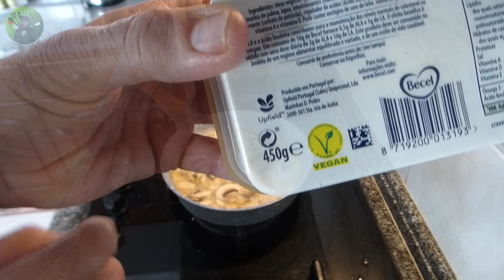Seitan com cogumelos ao whisky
Mais uma deliciosa receita vegana, espero que gostem e façam, não se esqueçam de dar um like para me ajudar a crescer...

INGREDIENTES:  4 porções
400 gr de seitan
400 gr de cogumelos
100 ml de azeite
4 dentes de alho
200 ml de vinho branco
50 ml de whisky
1 colher (sopa) molho de soja
1 colher (café) de pimenta preta
200 ml de leite de amêndoas
1 colher (sopa) margarina vegetal
1 colher (Sobremesa) de nós moscada
2 batatas grandes
1 cebola média
1 colher (sopa) de orégãos

Acompanha bem com:
Saladas
Arroz seco
Batatas fritas com orégãos

MODO DE PREPARO:
Cortar duas batatas grandes em palitos grossos, uma cebola em quartos e colocar numa assadeira de ir ao forno, temperar com sal e orégãos, uma boa dose de azeite e um copo de vinho branco, levar a assar por cerca de 20 minutos em forno quente a 180º celcius.
Cortar o seitam em tiras finas e fazer uma marinada com vinho branco, alhos, pimenta, sal e um pouco de molho de soja.
Numa frigideira colocar um fio de azeite e fritar nele o seitan em lume médio, virar para fritar dos dois lados, quando vir que está no ponto que gosta, acrescentar os cogumelos laminados, mexer e envolver tudo.
Deitar o leite vegetal da sua preferência, eu usei de amêndoa, temperar com sal, nós moscada e pimenta preta e colocar um pouco de whisky para dar mais sabor, envolver tudo muito bem.
Colocar também uma boa colherada de margarina vegetal, envolver tudo muito bem, colocar a tampa e deixar cozinhar bem para apurar os sabores, mais ou menos uns 15 minutos em lume médio/baixo, verificar passados a cada 5 minutos.
Empratar com a sua imaginação, eu fiz como se vê na figura mas isso fica a gosto de cada um, este seitan com cogumelos acompanha bem com arroz seco, batata assada, puré de batata, batata frita, ou simplesmente em tostas como tapas ou entradas.

Bom apetite.